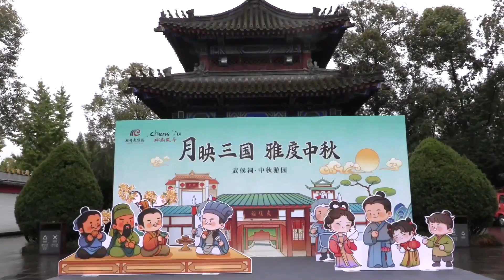成都武侯祠博物館で過ごす中秋節連休 四川省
中国四川省成都市の成都武侯祠（ぶこうし）博物館で１５日、中秋節（旧暦８月１５日）を祝うイベント「月映三国・雅度中秋」が始まった。
「拝月」「雅集」「趣遊」「潮玩」の四つのテーマを巡り、趣向を凝らした催しで参加者を中秋節の新しい楽しみ方へと誘った。
拝月の儀式では諸葛亮（しょかつ・りょう、孔明）に扮した演者と子どもたちが一緒に中秋節を詠んだ有名な詩を朗読し、月を拝み、願いを込めて灯籠を水に放った。
同博物館は中秋節連休（９月１５～１７日）中、公演や展覧会、即売会、インタラクティブ体験など一連の文化観光プログラムを用意している。